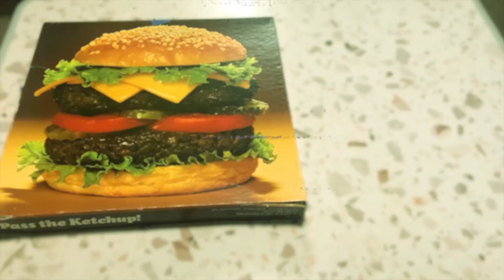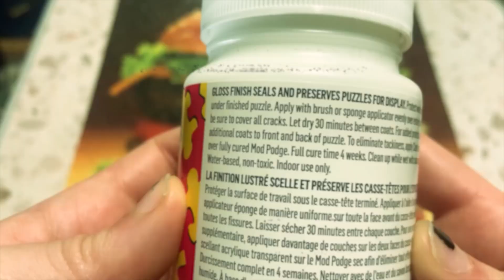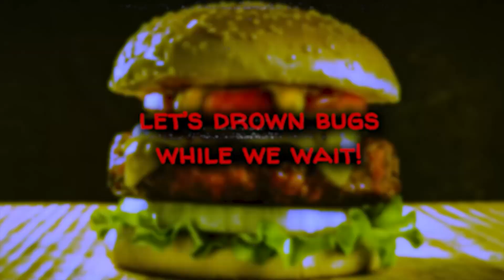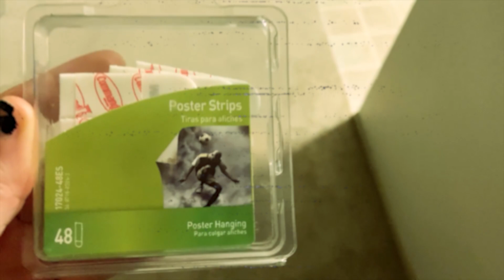Burger Time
Preserving proof of the perfect burger for the aliens
Originally recorded for an ambient music track, the tiny train sounds in the background won me over
Happy October, weirdos